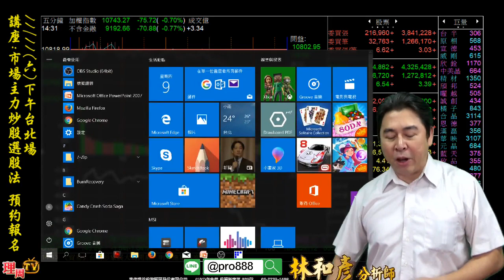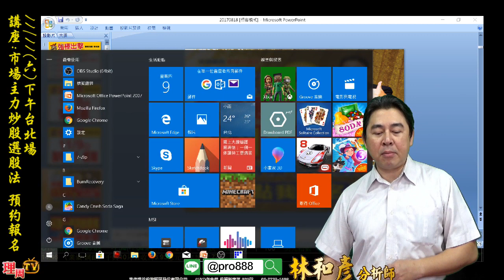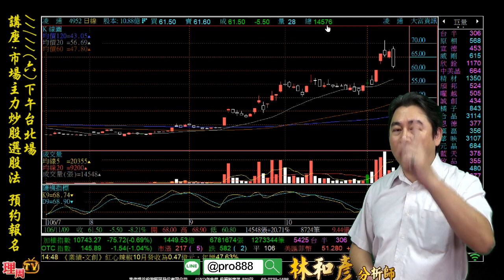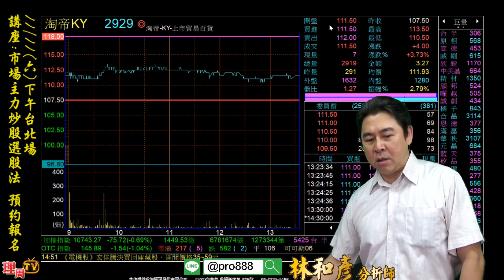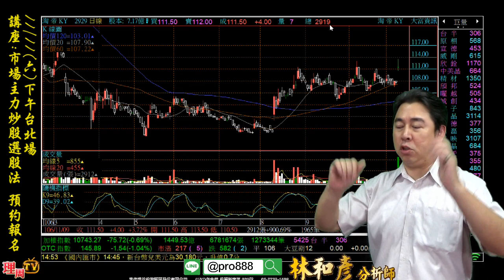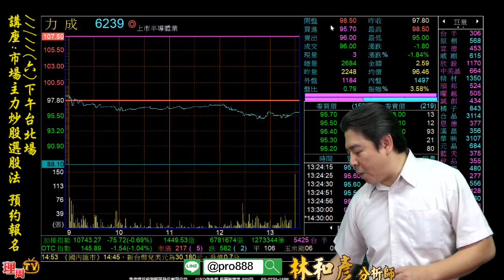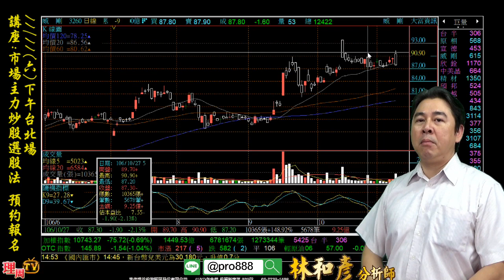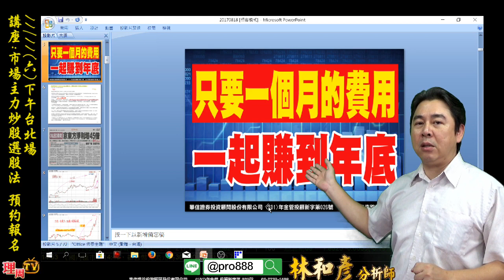理周TV-20171109 盤後-林和彥 股市戰將／回馬槍 掌握即將接手的飆股【只要一個月費用一起大賺到過年】